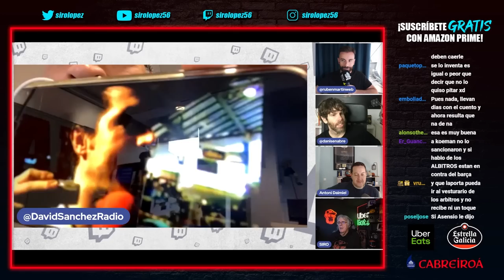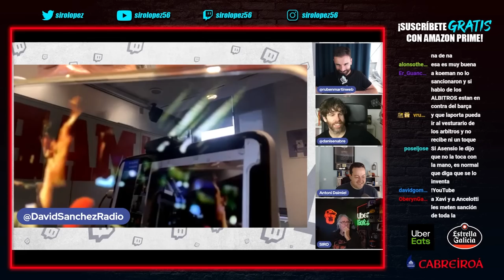¿SANCIÓN A ANCELOTTI POR SUS DECLARACIONES? | ANTONI DAIMIEL, RUBÉN, DAVID SÁNCHEZ, SENABRE y SIRO